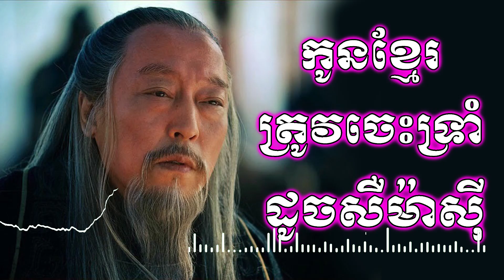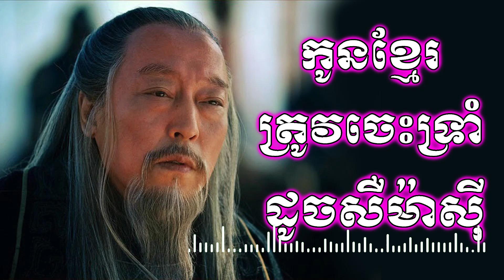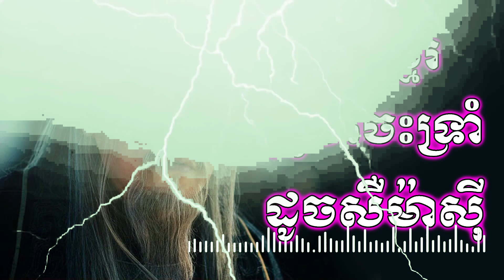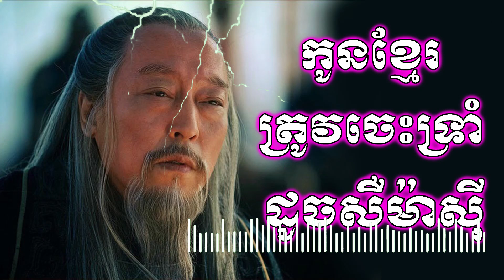CLV កូនខ្មែរត្រូវចេះទ្រាំអោយដូចសឺម៉ាអ៊ី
ឧបត្ថមការផលិតវិឌីអូរបស់ខ្ញុំតាមរយៈ
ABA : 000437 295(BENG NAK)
ឆាណែលKdey Songkhoem បង្កើតឡើងដើម្បីចែករំលែកចំនេះដឹង និងរឿងរ៉ាវថ្មីក្នុងសង្គម